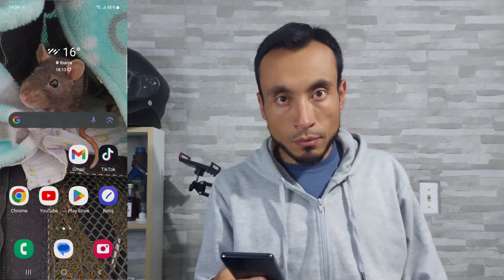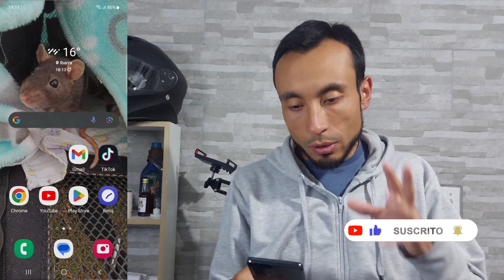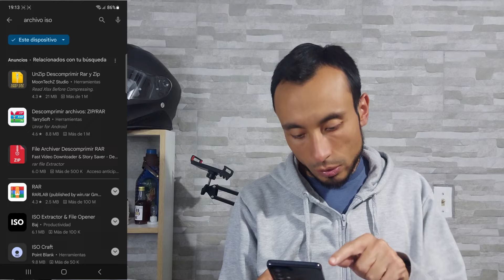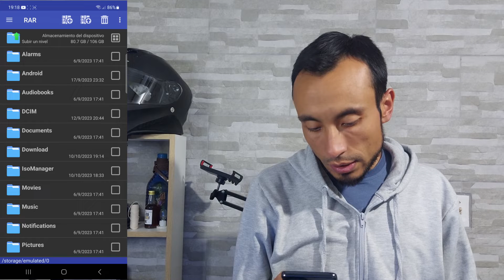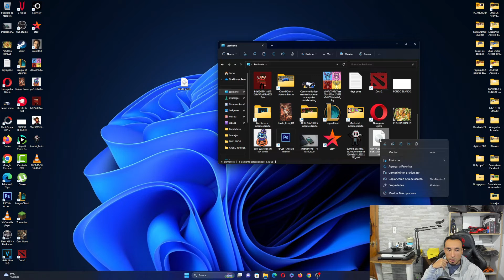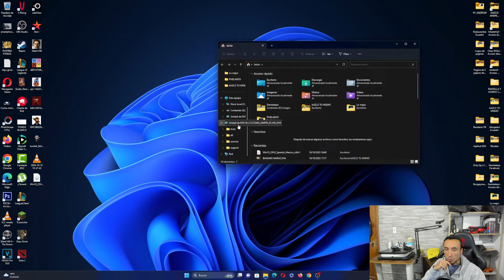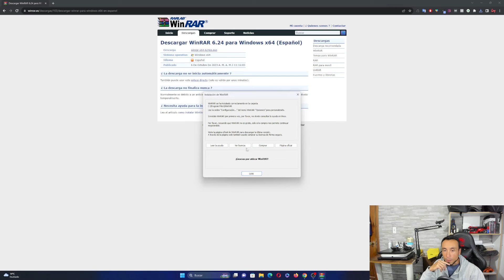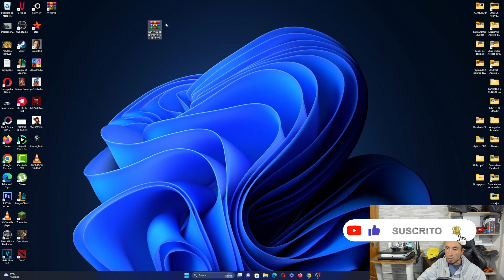COMO ABRIR UN ARCHIVO .ISO | En el Celular y la PC | Muy Fácil y Rápido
¡Hola a todos! 👋 ¿Alguna vez te has preguntado cómo abrir archivos ISO en tu celular o PC de una manera fácil y rápida? ¡No busques más! En este video te mostraré cómo hacerlo sin complicaciones.

Si alguna vez te has sentido frustrado tratando de acceder al contenido de un archivo ISO, este video es para ti. No necesitas ser un experto en tecnología, ¡es para todos!

ISRC: USUAN1200061